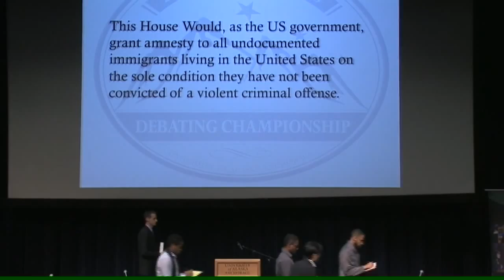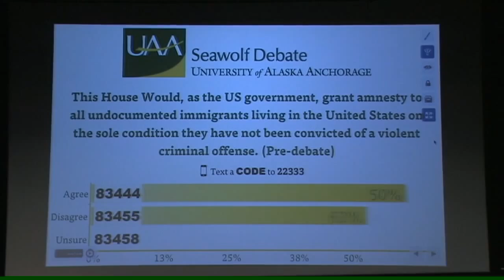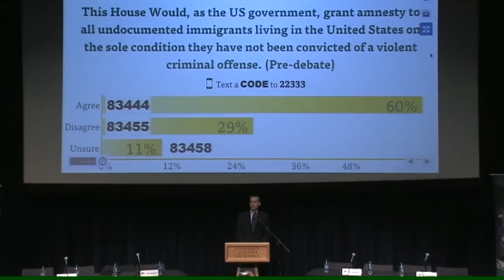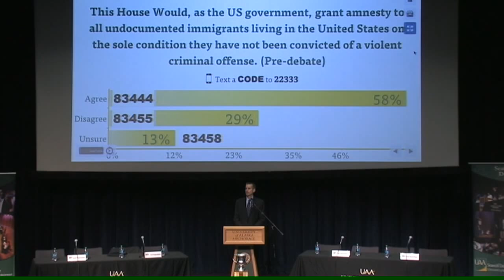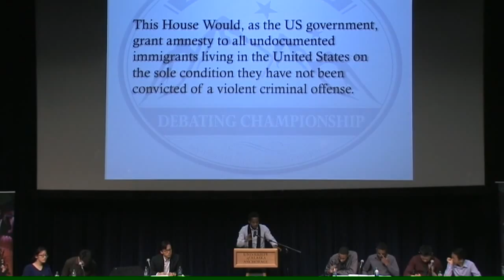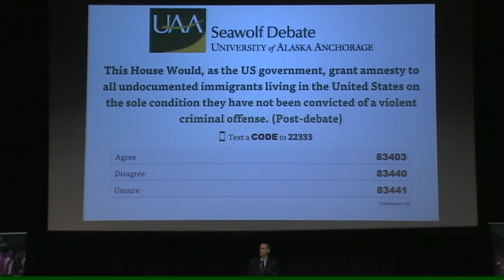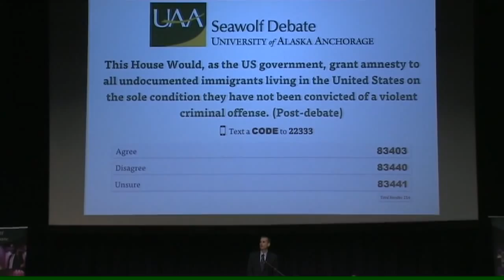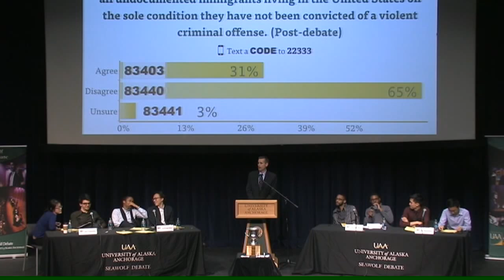U.S. Universities 2015 Debating Championship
Recorded April 13, 2015 at the University of Alaska Anchorage.